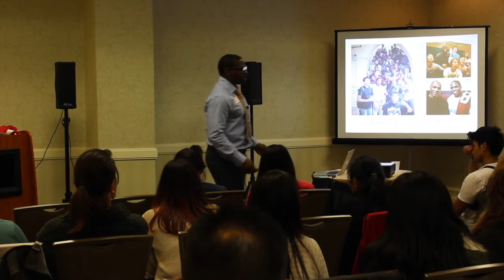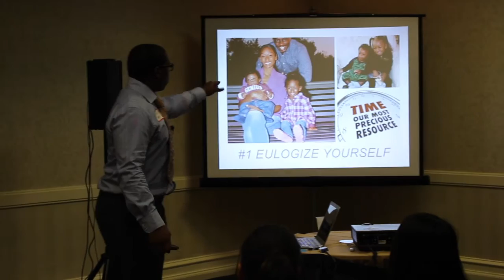Otis Amey - "IT'S TIME" 2016 Keynote Speech - Beating The Odds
Otis Amey's keynote speech during the afternoon day #2 session of Romeo Marquez, Jr.'s "IT'S TIME" 2016 event at the Embassy Suites in Milpitas, CA. His topic was "Beating The Odds."